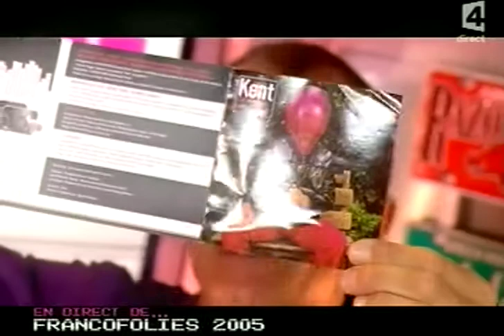2005/07/15 KENT - En Direct De... Les Francofolies #2/2 (France 5)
• Interview avec Ray Cooks
• Bienvenue Au Club (Acoustique)